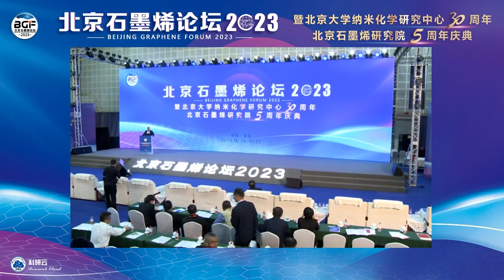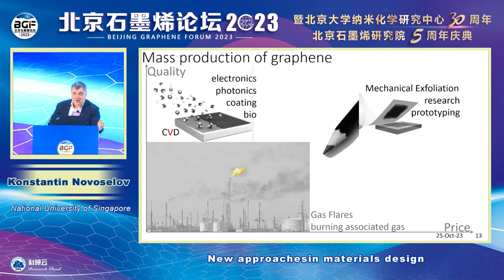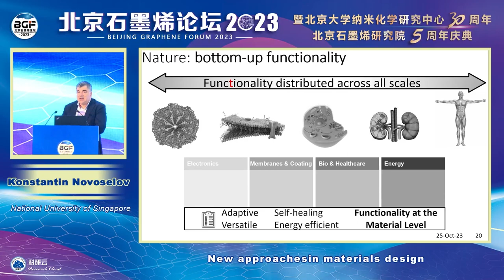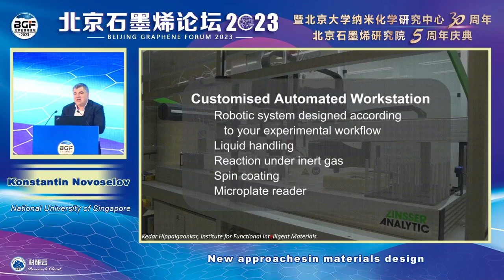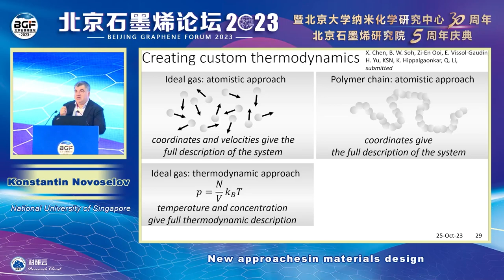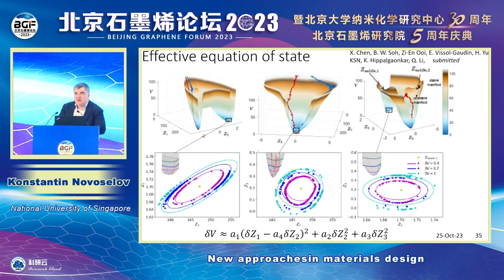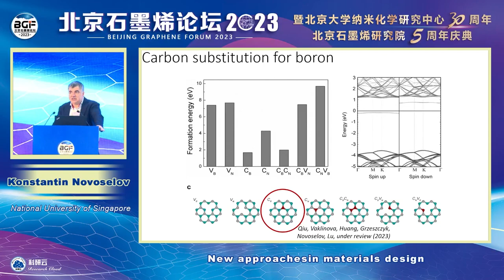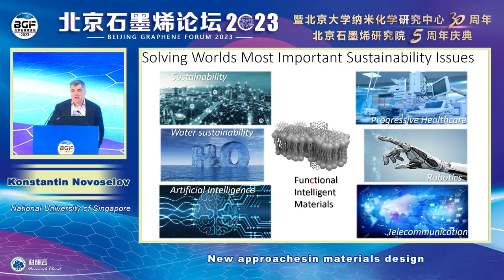Prof Konstantin Novoselov at Beijing Graphene Forum 2023 – New approaches in materials design